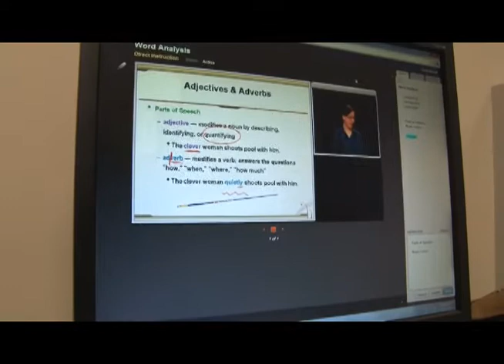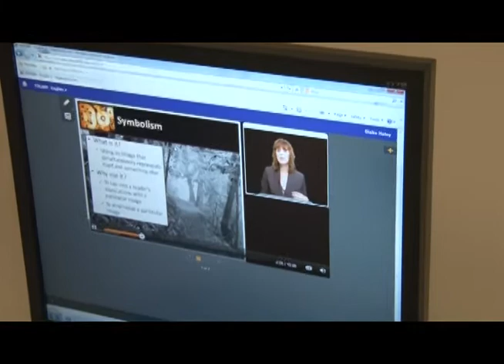LIFE SKILLS HIGH SCHOOL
LIFE SKILLS HIGH SCHOOL upgrades to new curriculum, Edgenuity!!  This video is a quick look at the exciting buzz around this advanced and cutting edge educational technology Staff, and teacher interviews.